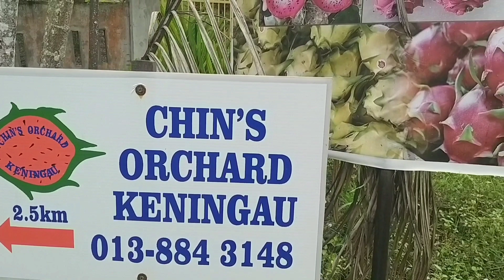Cool dragon fruit farm in tenom#travelstories